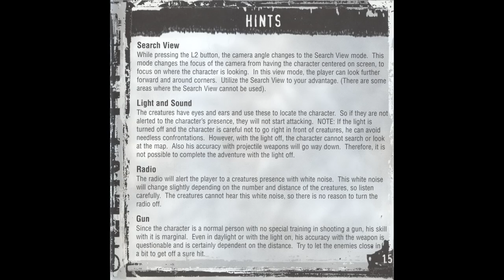Let's Play Silent Hill p.1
Come to Silent Hill, known for its picturesque rusted fences and dead bodies. It's the perfect vacation spot!